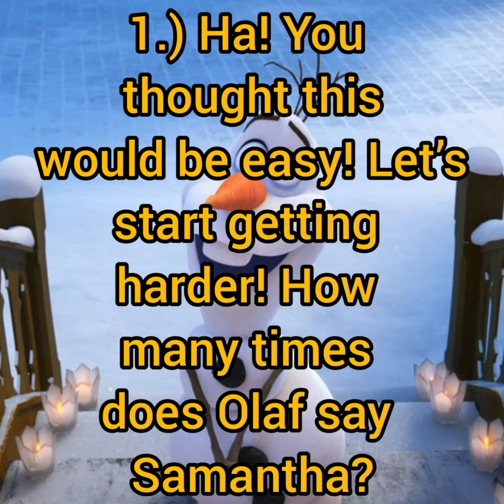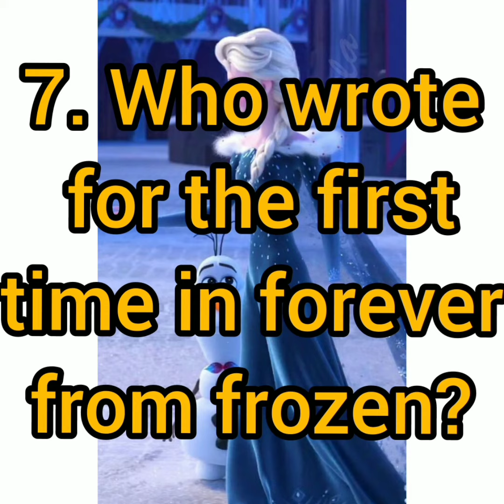Frozen hardest quiz to solve ❤️😂@frozenfanclub6662